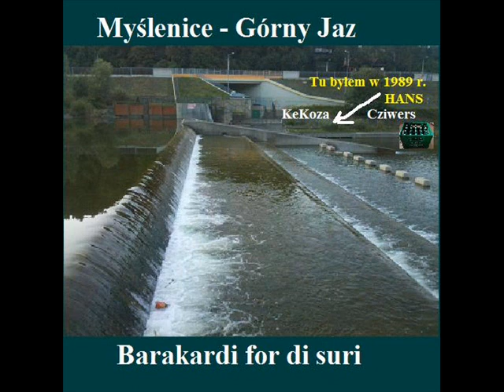Iperyt - Browar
Iperyt - polski zespół punkrockowy.
Zapis koncertu, który odbył się 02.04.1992 r. w Myślenicach, otrzymałem kilkanaście lat temu od mojego fantastycznego kumpla KeKozy, z którym na przełomie lat '80 i '90 w Krakowie w "Slumsach" piliśmy wina "Adonis" i browary "Barbakan", a świat należał do nas. Pozdrawiam także znajomego z Myślenic "Cziwersa", który nam czasem towarzyszył.
Mimo moich starań jakość nagrania jest nadal amatorska, ale wtedy nie było sprzętu profesjonalnego, a nawet dzisjaj nie da się wszystkiego poprawić.
Ale co to była za frajda mieć w tamtych latach nagranie nawet takiej jakości!
To se ne vrati, jak mówili starożytni czescy Indianie.
Kto lubi powspominać, ten tego posłucha.
Czy w Myślenicach na Jazie dalej można walnąć browara?
Hans.
Lista utworów:
01.Bidno Janina
02.Na Fikusa
03.CB Taxi
04.Na Gryma
05.Browar
06.Na Medyka
07.Las Vegas
08.Żabka w czapce (Do Ani)
09.Punkowa nocka
10.RAP na Pilota
11.Drums solo
12.Słoneczny jaz
13.Na Pały
14.Na Ruskie
15.Chórał
16.Wojna
17.Na księdza
18."Pod Strażnicą"